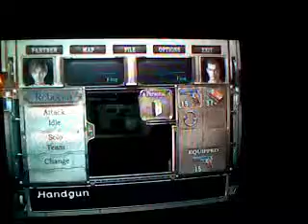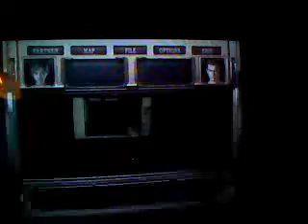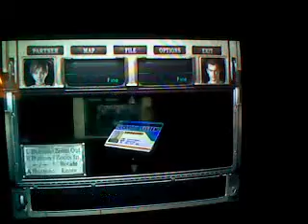resident evil 0 normal mode walkthrough part 4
ahhhhhhhhhhhh the trains gonna crash